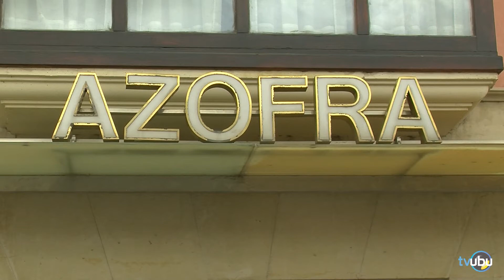El Cordero Burgalés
En TvUbu te damos las claves para asar un cordero al estilo de Burgos. Nos lo enseñan los maestros asadores del Asador Azofra.